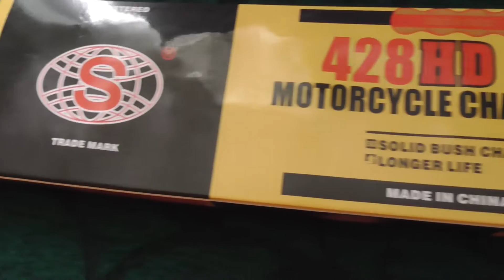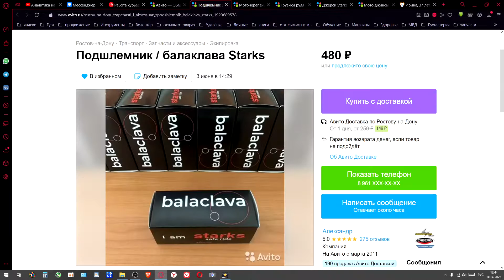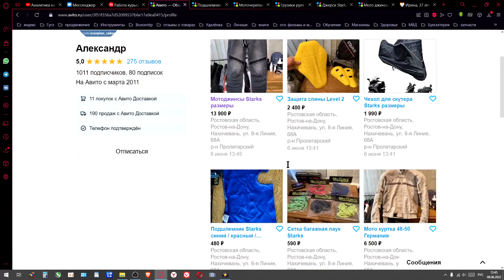Как заменить цепь на мотоцикле Racer RC 250 Nitro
Впервые менял цепь на китайском мотоцикле Расер.
📢 Смотри работу
⏩ Работать курьером в Dostavista:
Качай приложение в Play Маркет "Dostavista — работа курьером"
YX8Y646
⏩ Стать курьером-партнёром сервисов Яндекс Еда или Яндекс.Лавка. пройди регистрацию: